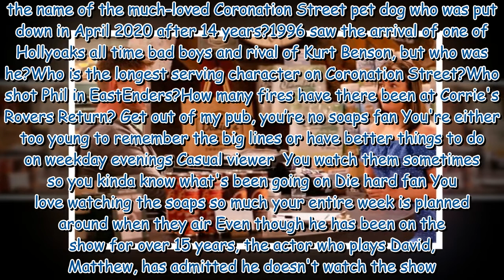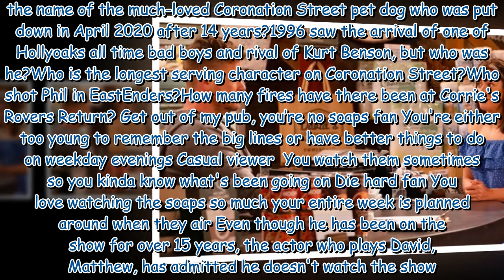Emmerdale theory: David Metcalfe to exit as he's sent to prison in fraud twist